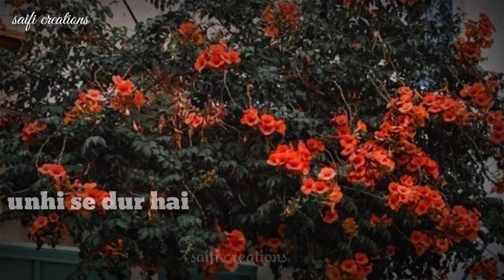Yeh Hijraton Ka Zamana Bhi Kya Zamana Hai | Urdu poetry | WhatsApp status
Yeh Hijraton Ka Zamana Bhi Kya Zamana Hai | Syed Sarosh Asif | Urdu Shayari whatsapp status